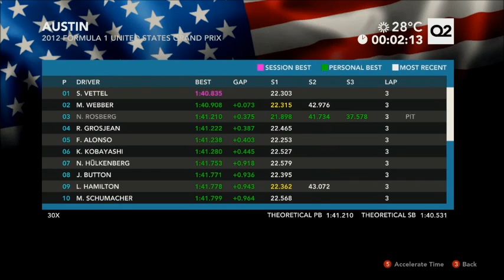GP des États-Unis (Prez+Qualifs) - F1 2012 (Saison #2)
▼ Read description ! ▼

Antépénultième GP, aux States !  - Partie 1:  Présentation et qualifs

► Le jeu dans la vidéo est F1 2012, légèrement modifié avec quelques mods trouvés sur Race Department.

*** Jeu des pronostics F1 ***

Pour participer, envoyez moi par commentaire ou MP les noms des trois pilotes que vous pensez voir sur le podium, dans l'ordre dans lequel vous pensez les voir arriver.

NOUVEAUTÉ : Pronostiquez également ma place d'arrivée !

* Podium complet : 5 points
* Pilote bien placé : 1 points
* Rosberg bien placé : 3 points

Exemple :

1. Alonso
2. Vettel
3. Webber

Si le podium est ainsi, je remporte cinq points.
Si Vettel fait 2, je remporte un point.
Si Alonso fait 1 et que Vettel fait 2 je remporte deux points.
Si Vettel gagne, Webber 2 et Alonso 3, je ne remporte pas de points.

Le jeu est ouvert jusqu'à la mise en ligne de la vidéo suivante (Dimanche matin si tout va bien).